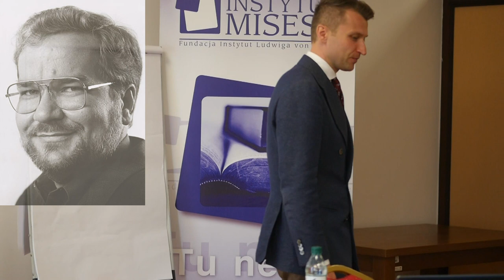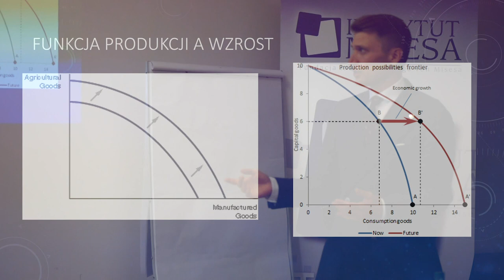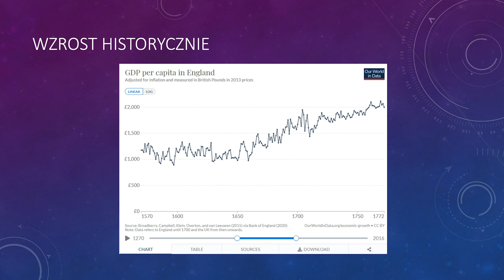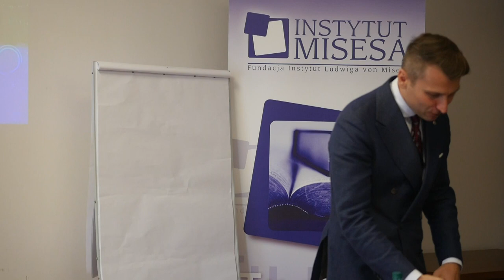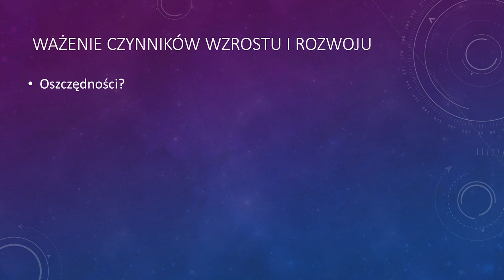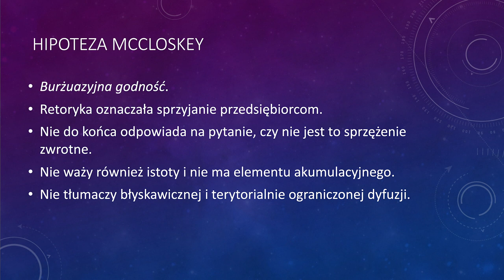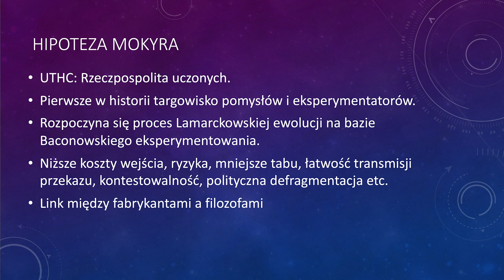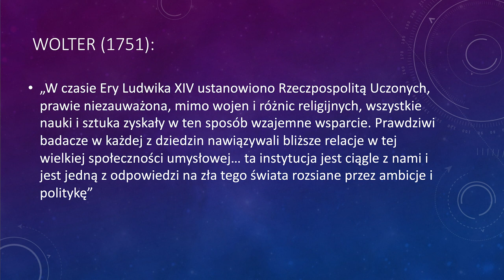Rozwój gospodarczy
Wykład prof. Mateusza Machaja podczas VIII Szkoły Ekonomicznej Instytutu Misesa w Otrębusach. Dowiedz się więcej o Szkole